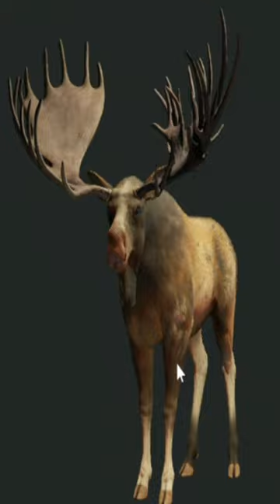ATTACKED By The Rarest Great One Moose! Call of the wild